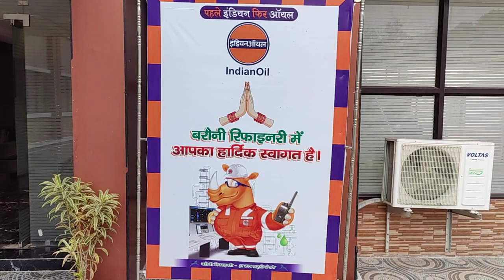IOC Guest House, (Barauni) Begusarai